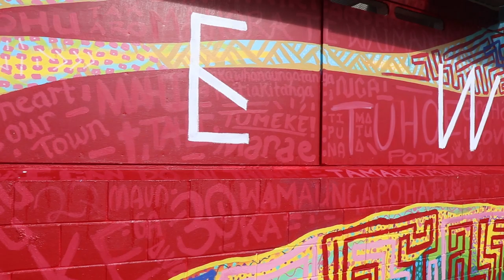Mahora Te Waimana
Te Waimana Kaaku, Youth of Kopeopeo and Whakatāne Ki Mua are teaming up to bring the Rangatahi of Waimana together with talented Tuhoe artists, Te Haunui Tuna, Te Marunui Hotene and Tina Tangiwero, to produce a mural in and for the Waimana community.

The idea is to see the creation of a beautiful and meaningful mural as a part of the lead up to the Tūhoe Ahurei that Waimana is hosting in April, 2020. This mural will build a real sense of pride and belonging in and to Waimana amongst our Rangatahi and the wider community. The Rangatahi will engage with the artists in co-creating the design as well as receive kōrero of the history of our area and our Tūhoe people.